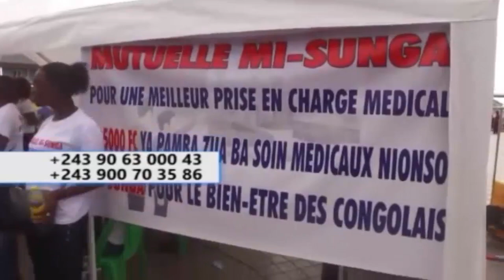URGENT: CONGOLAIS MUSUSU A KUFI LISUSU NA AFRIQUE DU SUD, BO YOKA TÉMOIGNAGE YA MUTU A WUTI KUNA.